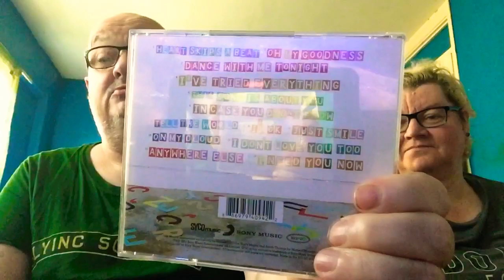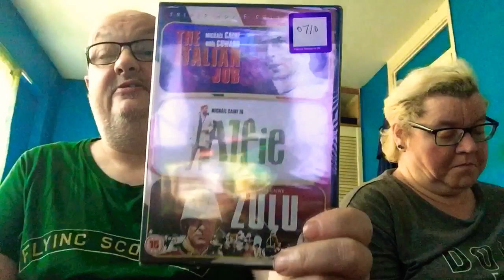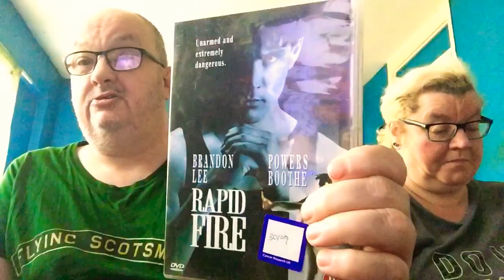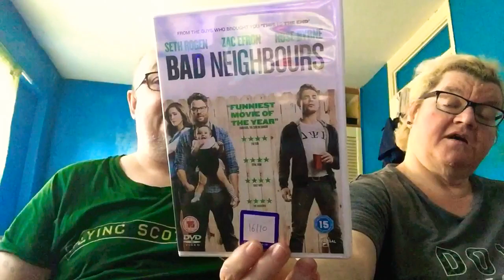Small charity shop pickup from cancer research